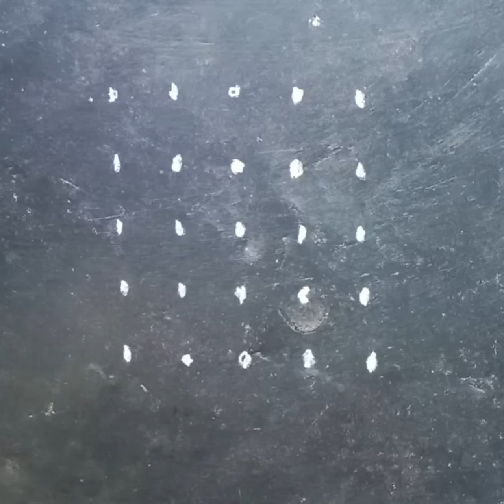simple muggulu 🌺 easy rangoli design 💐